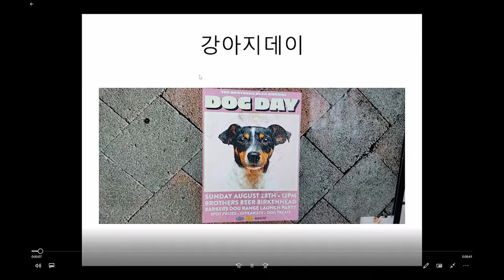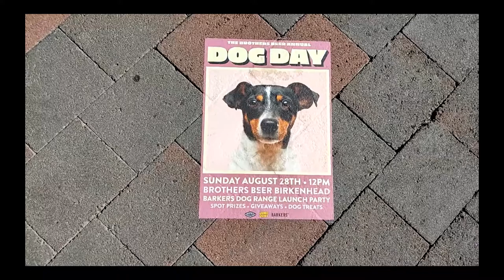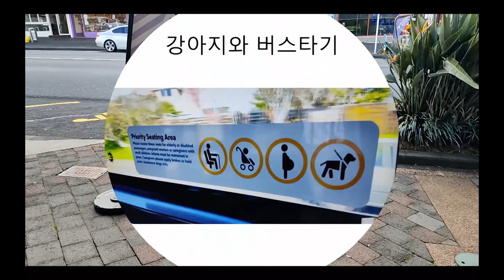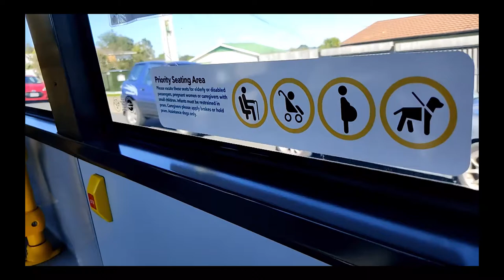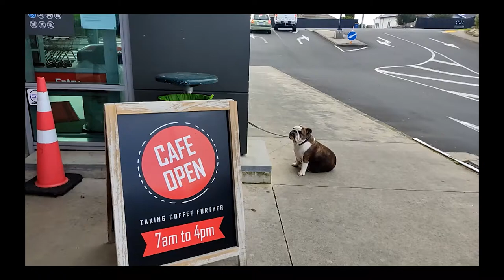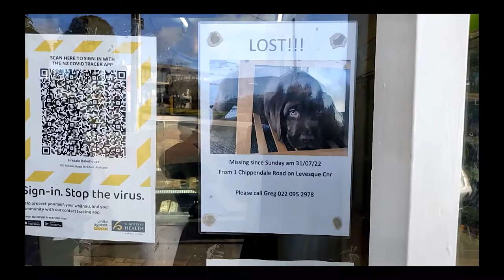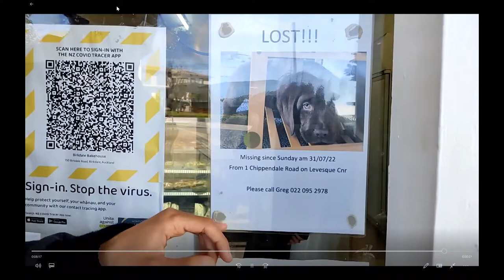강아지천국 뉴질랜드